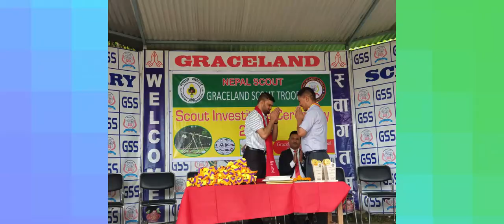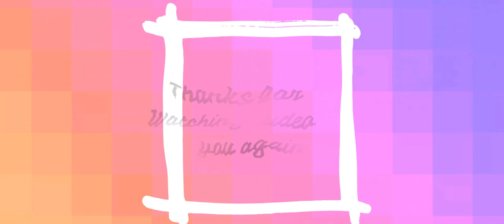Grace land Convocation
Second Investiture ceromay of Graceland scout troop